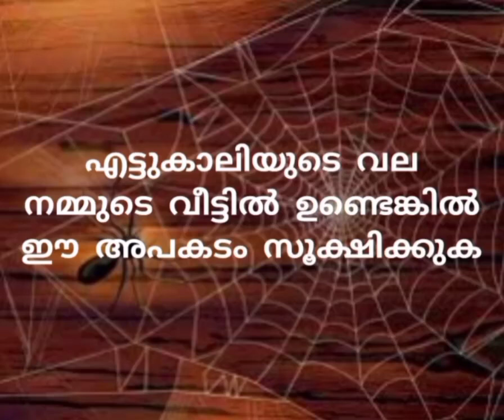എട്ടുകാലിയുടെ വല നമ്മുടെ വീട്ടിൽ ഉണ്ടെങ്കിൽ ഈ അപകടം സൂക്ഷിക്കുക (ettukaliyude vala sookshikkuka)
എട്ടുകാലിയുടെ വല നമ്മുടെ വീട്ടിൽ ഉണ്ടെങ്കിൽ ഈ അപകടം സൂക്ഷിക്കുക (ettukaliyude vala nammude veettil undankil ee apakadam sookshikkuka)

എട്ടുകാലിയുടെ വല നജസല്ല എട്ടുകാലിയുടെ വലയിൽ നിന്നു നിങ്ങളുടെ വീടുകളെ നിങ്ങൾ ശുദ്ധിയാക്കുക. കാരണം ,അവ നീക്കാതിരിക്കൽ ദാരിദ്ര്യത്തെ ഉണ്ടാക്കുന്നതാണ്(ettukaliyude vala najasalla ettukaliyude valayil ninnum veedine vrthi akkanam allangil athu daridram undakkum

*അലി (റ) വിൽ നിന്നു സഅലബി(റ) റിപ്പോർട്ട് ചെയ്യുന്നു:طهروا بيوتكم من نسج العنكبوت فان تركه يورث الفقر    (ഖുർത്വുബി: 13/346